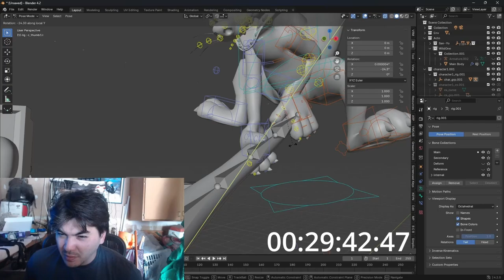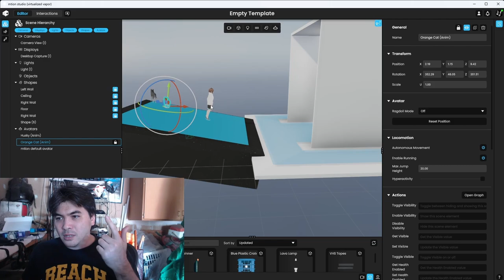RECAP! Sept 22-28 | Sad Week Of Problems